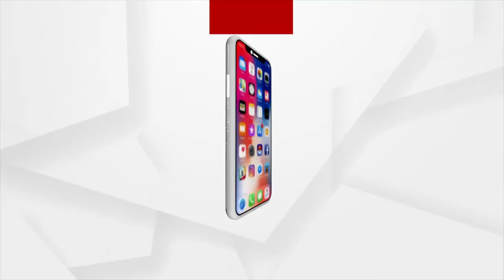ଅଗ୍ନିବୀର ପାଇ ସମ୍ବଲପୁରରେ ହେବ ସେବା ନିଯୁକ୍ତି ରାଲି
ଅଗ୍ନିବୀର ପାଇ ସମ୍ବଲପୁରରେ ହେବ ସେବା ନିଯୁକ୍ତି ରାଲି । ଅଗ୍ନିବୀର ପାଇ ସେପ୍ଟେମ୍ବର ୯ ରୁ ୧୪ ଯାଏ ହେବ ରାଲି । ଭାଗନେବେ ୧୦ ଜିଲ୍ଲାର ଇଚ୍ଛୁକ ପ୍ରାର୍ଥୀ ।